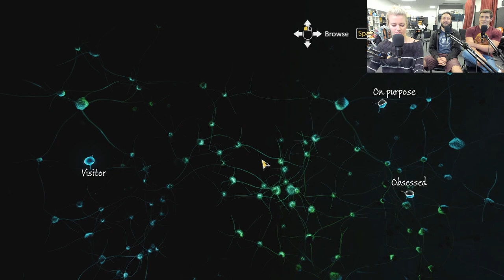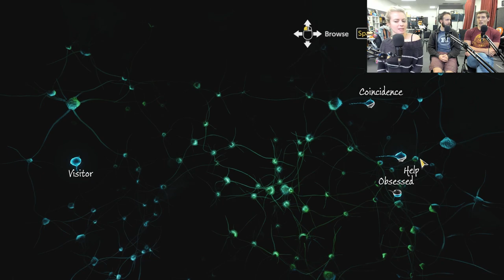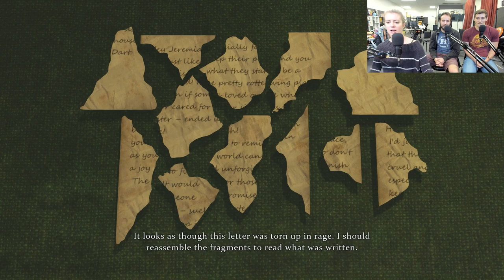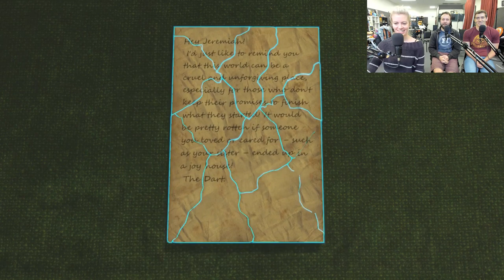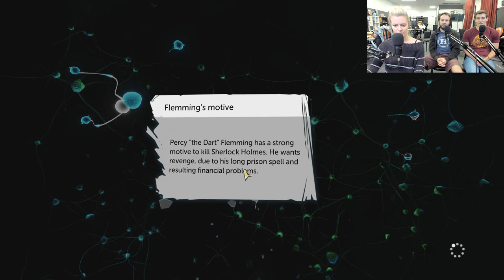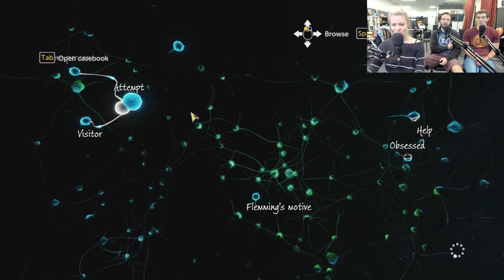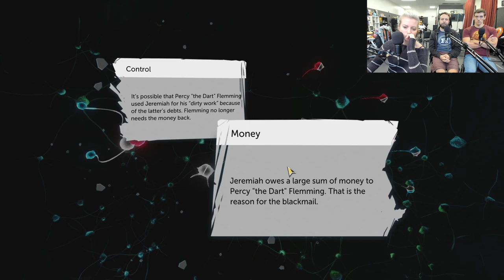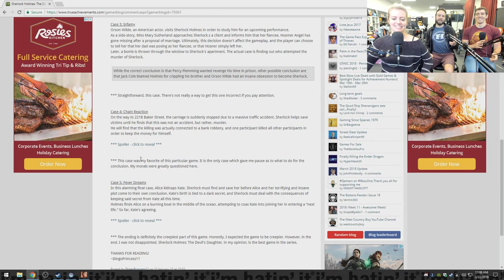Funhaus LIVE! (6-26-18) Sherlock Holmes: The Devil's Daughter